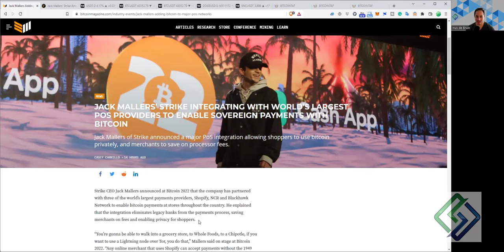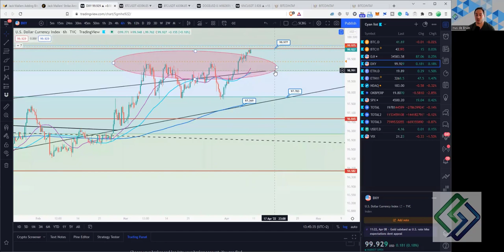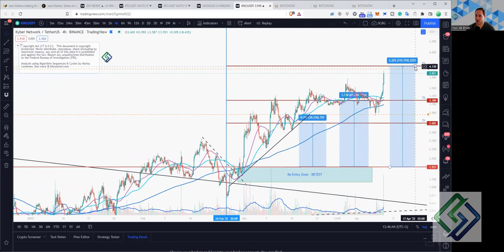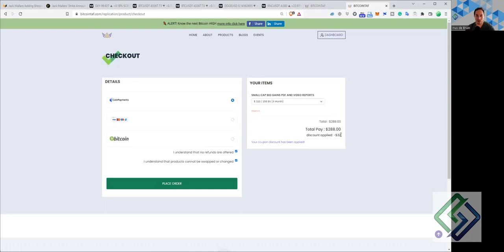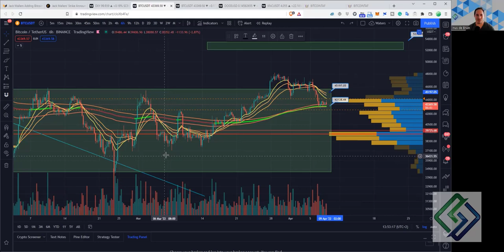Bitcoin BULL or BEAR! What's NEXT?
Find out what Bill and the team have in store on this week's Live Webinar.

- The Weekly SCBG report includes well-researched small-cap ALT coins, NFTs, Metaverse, Gaming & L1/L2  Tokens with enough educational content within reports to make informed trading decisions.

- You will receive 1 Report weekly with detailed chart analysis and detailed information on 10 potentially bullish cryptocurrency coins at the time. As we regularly monitor worldwide trends, the assets we track may potentially change.

- Weekly Live Zoom call where the current report is being discussed.

- Regular updates within a dedicated Telegram Channel on the movement of the coins at the time.

- The SCBG team occasionally includes training and educational content on specific topics where we recognise a need for it.

 Bill is the Team Lead and one of a number of Educational Data Analysts for Small Cap Big Gains and can be contacted on Telegram @BillNolan.

What we offer at BitcoinTAF:

* Time Cycles
* Mathematical Equations

Trade Group@ BitcoinTAF.com
Follow us on Medium: